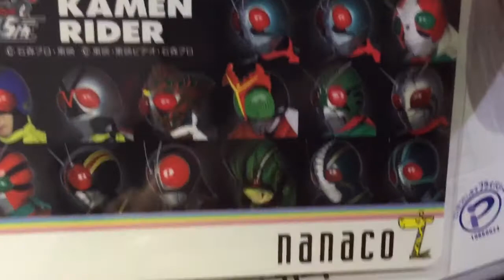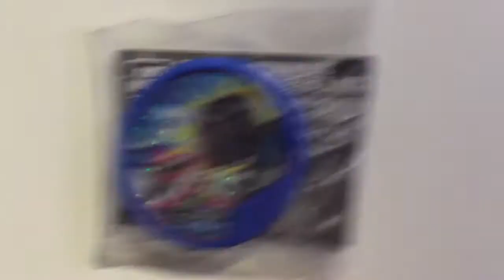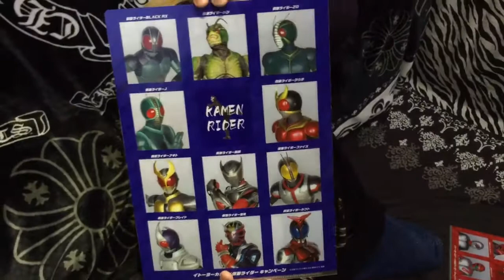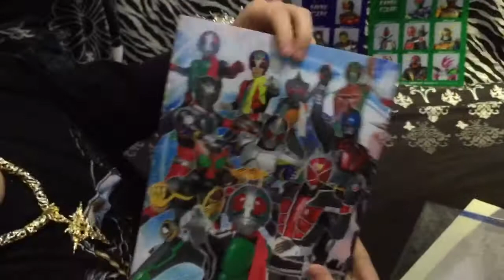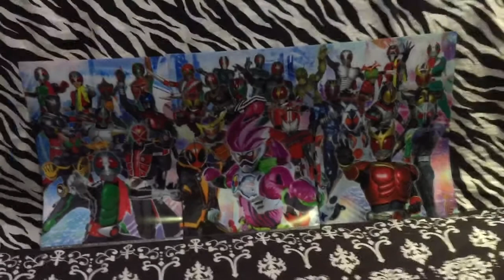限定 オール仮面ライダー クリアファイル ブットバソウル メダル nanacoカード 昭和ライダー 平成ライダー イトーヨーカドー クウガ アギト 龍騎 ファイズ カブト 電王 W オーズ エグゼイド